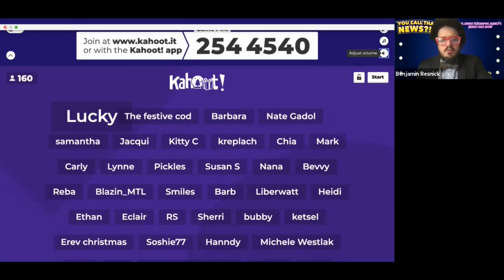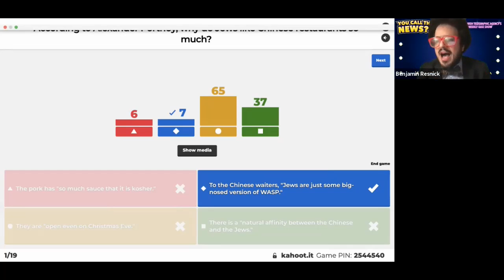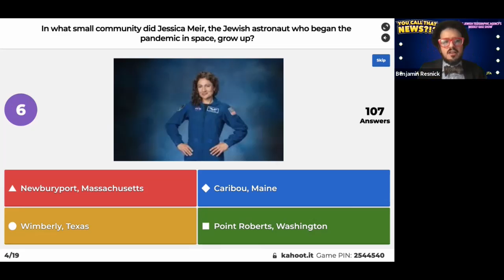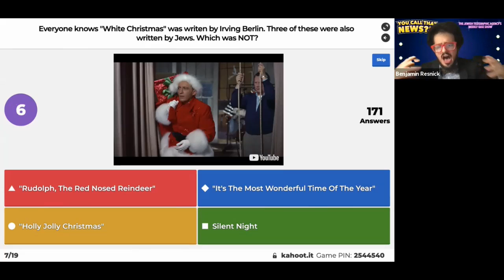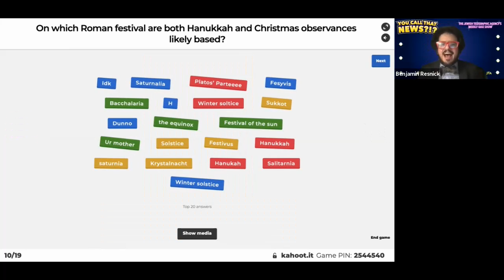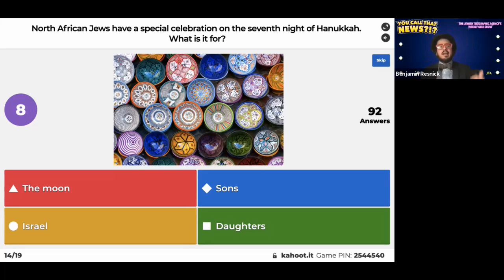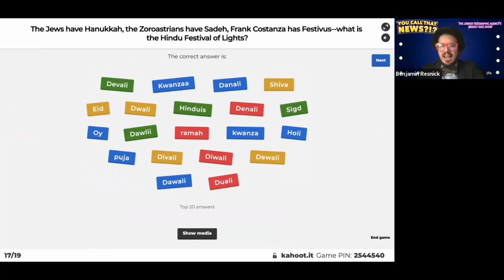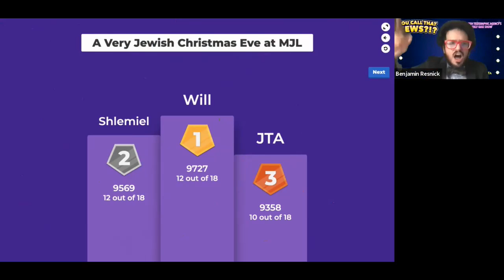Trivia Night on Christmas Eve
Test your Jewish knowledge in an interactive game led by Rabbi Benjamin Resnick.